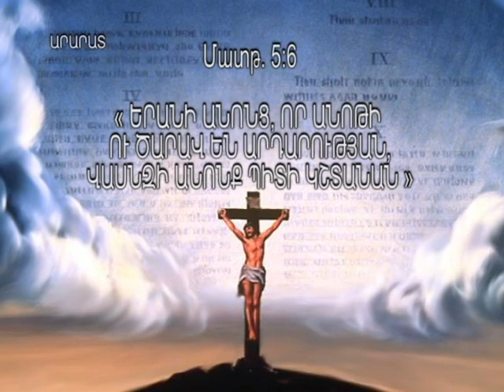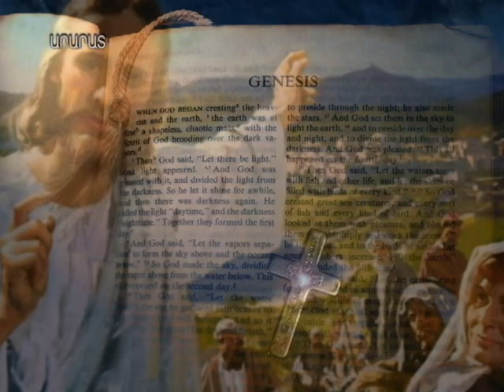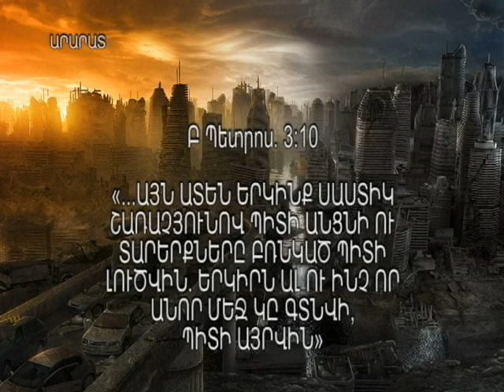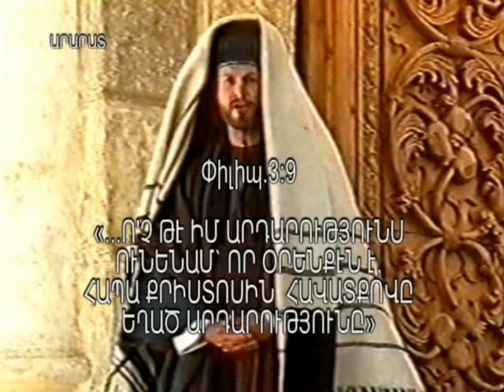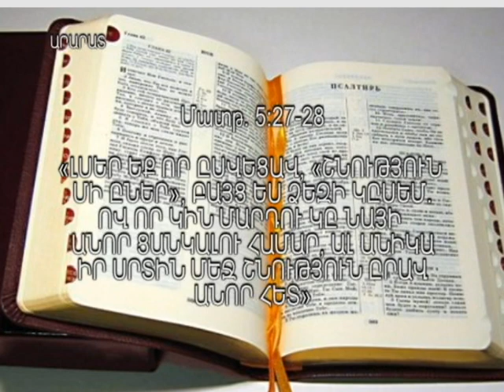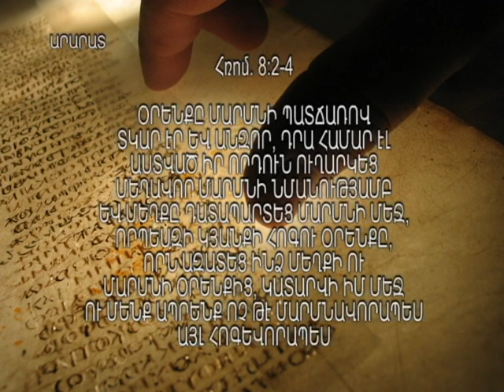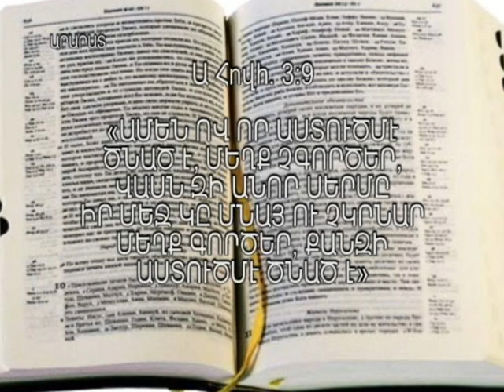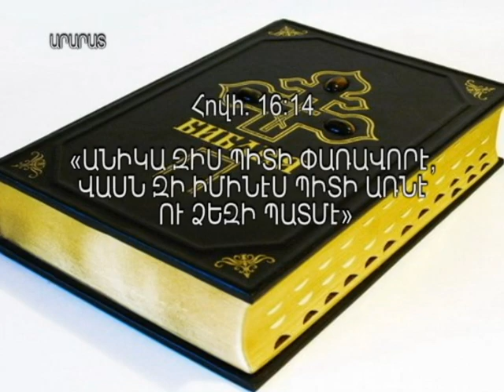Երանի Նրանց Որ Անոթի Ու Ծարավ Եմ Արդարության